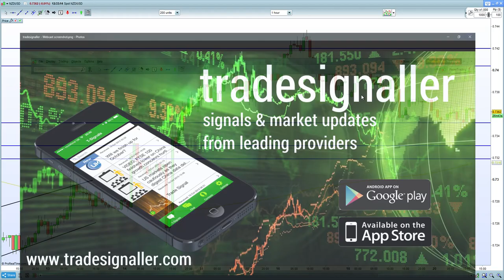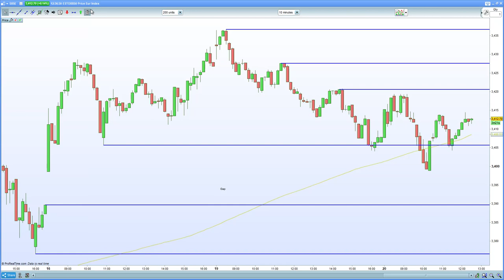FTSE 100 slammed by HSBC & BHP. DAX 30 , CAC 40 hold